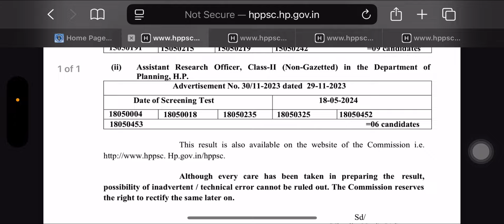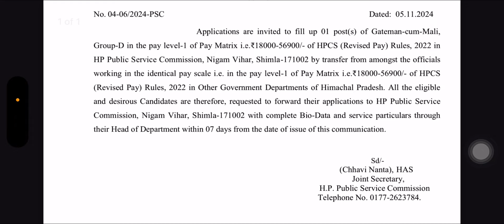HP New Recruitment 2024,Hppsc Latest Notification,New Results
Hpssc Latest Update
himachal govt job
hp tgt commission latest update
hp contract employees latest news
hp new vacancy
hp police new update
jbt vacancy in himachal pradesh
hp lecturer recruitment
himachal upcoming vacancy
staff nurse vacancy hp
hp gk most important question
hp high court clerk
hp computer teacher latest news
hprca update 2024
hppsc update2024
Latest Himachal Pardesh News
HP Recruitment 2023
HP Latest Govt Vacancies 2023
Hp Clerk Recruitment
HP JOA IT Recruitment
Hp Sub Inspector Recruitment
Hppsc Noticification
Hpssc Noticification
Hppsc Question
HPRCA Update
Himachal News
HP Breaking News
HP Cabinet News
HP Cabinet Meeting
HP Cabinet meeting decision
cabinet meeting decision Himachal pradesh
cabinet breaking Himachal pradesh
HP govt
HP government
HP govt job 2023
Himachal news
HP breaking news
cm Sukkhu
CM Sukkhu
HP Government
HP Govt
Himachal Congress
Congress Party
Rahul Gandhi
PM Modi
Himachal Pradesh
Himachal News
HP News
HP Breaking News
Shimla News
Mandi News
Kangra News
Hamirpur News
Himachal News
HP News
Govt Job HP
Today Himachal
CM Sukkhu
Himachal News
HP News
HP Breaking News
Today Himachal
CM Sukkhu
HP Govt
HP Government
Himachal Congress
Himachal News
HP News
HP Breaking News
Today Himachal
CM Sukkhu
Himachal Congress
Cabinet Meeting
Cabinet Meeting Himachal Pradesh
Today Himachal